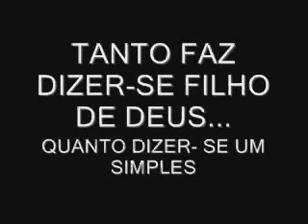A TEORIA DO ÔVO FRITO